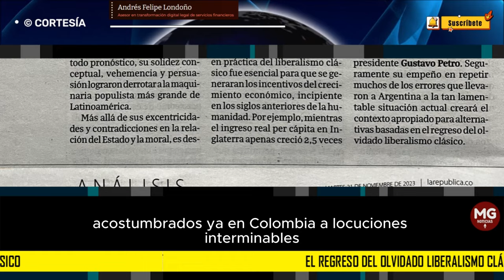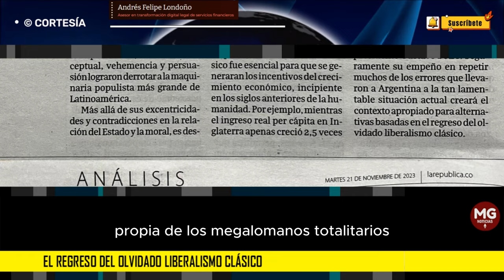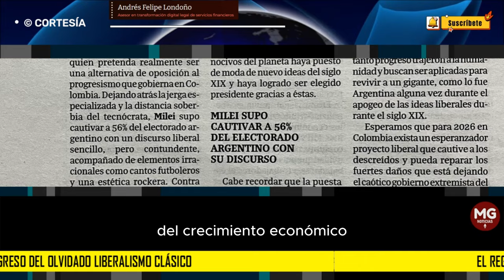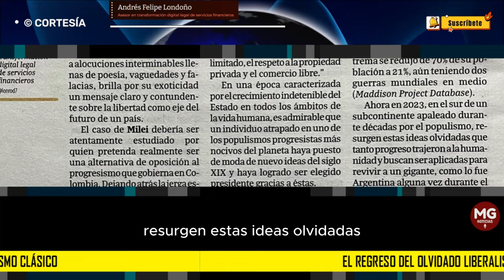EL REGRESO DEL OLVIDADO LIBERALISMO CLÁSICO 🔵 Andrés Felipe Londoño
En un mundo protagonizado por autoritarismos y democracias permeadas por ideas populistas de izquierda y de derecha, un discurso liberal como el de la victoria del presidente electo de Argentina Javier Milei es refrescante y esperanzador. Acostumbrados ya en Colombia a alocuciones interminables llenas de poesía, vaguedades y falacias, brilla por su exoticidad un mensaje claro y contundente sobre la libertad como eje del futuro de un país.
columna ANDRÉS FELIPE LONDOÑO para LA REPÚBLICA